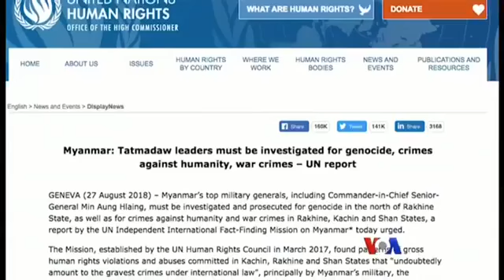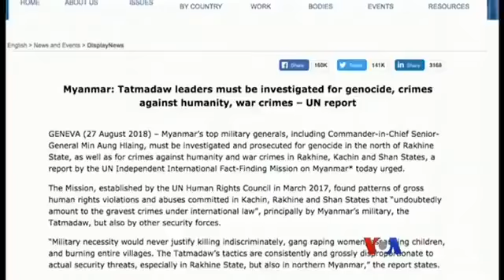VOA Burmese TV News, August 29, 2018